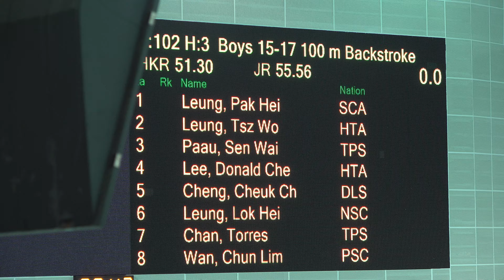100 Back / George L5 - 1:00.30 / 2022-2023 SC Champ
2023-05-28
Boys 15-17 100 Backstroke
Lane 5 - George Cheng / 1:00.30 (RT 0.66)
13.83 / 29.13 / 44.85 / 1:00.30
13.83 / 15.30 / 15.72 / 15.45
HKCSA Age Group Short Course Championships 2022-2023
Victoria Park